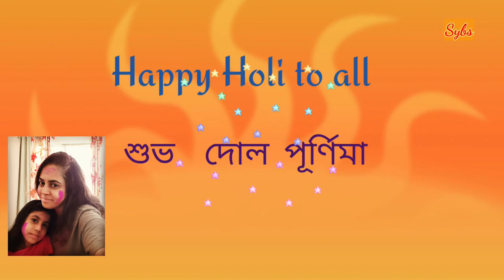Happy holi video/Happy Holi to All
Happy holi sokolkey. Ami holi te ki korlam dekhey nayo

Sree New channel link🧚

World of Sree🧜‍♀️

simple yet beautiful by shreya, bengali lifestyle vlog, bangla vlog, daily vlog, bengali dailylife vlog,family vlog,bengali vlog, bengali vlogger, bengali vlog channel,

For Bussiness

This content is copy right to simple yet beautiful by shreya.